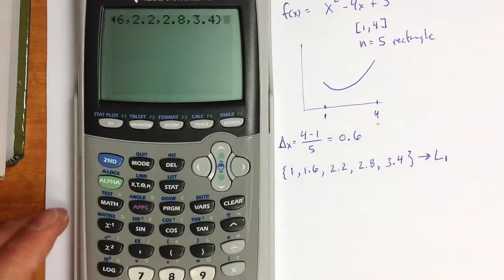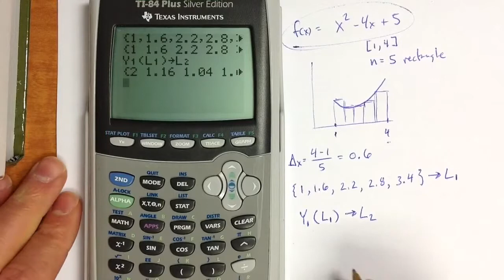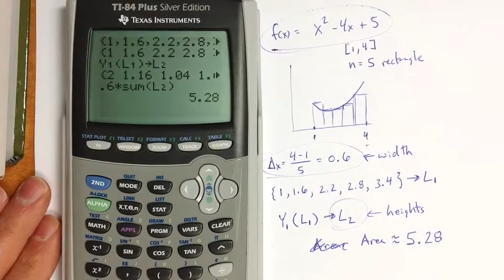Approximating Area with LISTs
This video shows how to approximate the area under a curve using LISTs on a TI83 (or TI84) graphing calculator to calculate a Riemann sum.